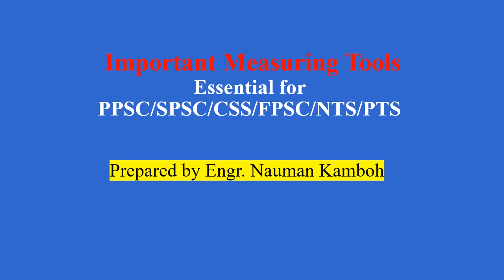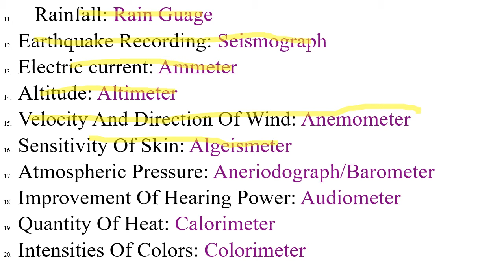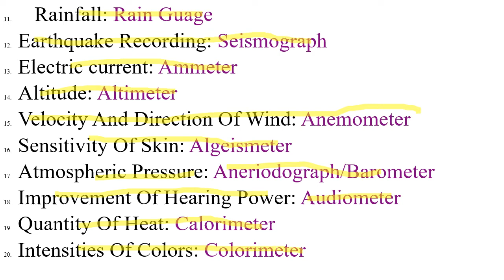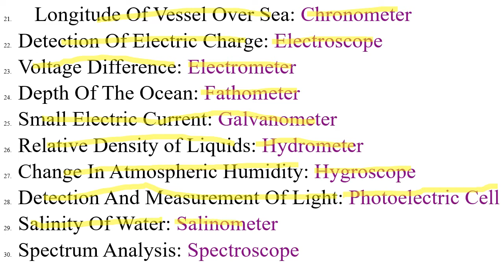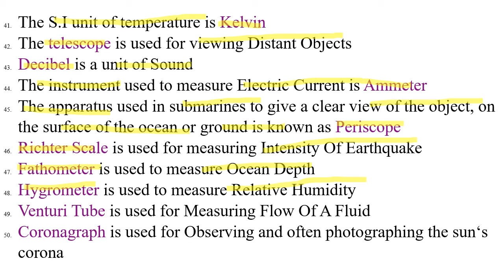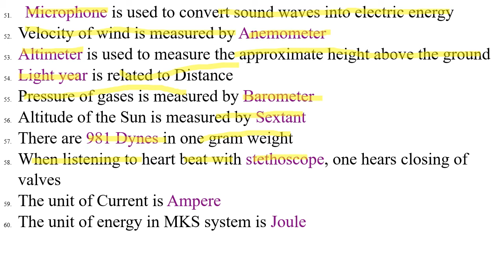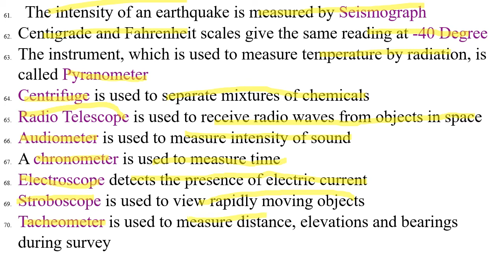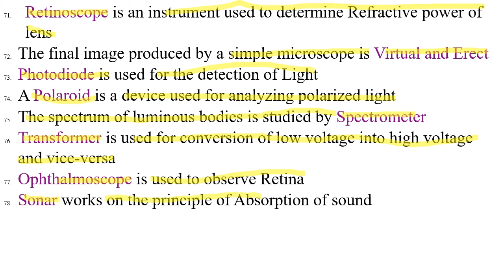Important Measuring Tools for All Competitive Exams | Most Repeated Scientific Instruments MCQs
Hi. Viewers in this video I have discussed  Important Measuring Tools for All Competitive Exams | Most Repeated Scientific Instruments MCQs and Everyday Science portion of PPSC, CSS, FPSC, NTS, PTS, SPSC, BPSC,KPSC etc.